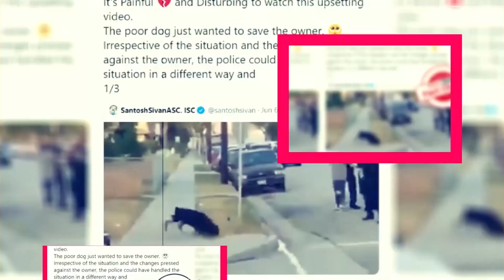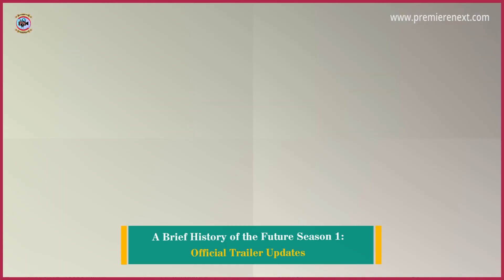A Brief History of the Future Season 1: Official Trailer Updates - Premiere Next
A Brief History of the Future Season 1: Official Trailer Updates
in this video, you will get the info related to A Brief History of the Future Season 1: Official Trailer Updates

a brief history of the future season 1"
a brief history of the future"
the history of the future"
the future of the past part 1"
the timeline of the future"
new history of the world"
a brief history of time travel trailer"
a brief history of time travel"
a brief history of time documentary"
a brief history of time illustrated version"
history of the universe and future"
history of the universe simplified"
history of the universe timeline"
history of the future"
brief history of the future"
history the beginning of time"
the history of the universe timeline"

Technology updates
Netflix Series
Netflix Movies
Premiere Next